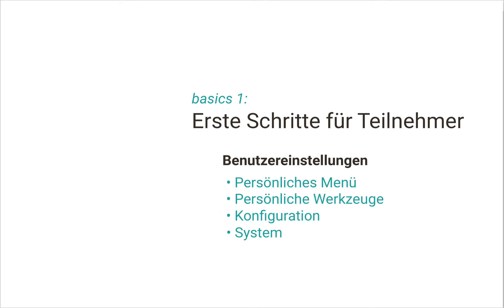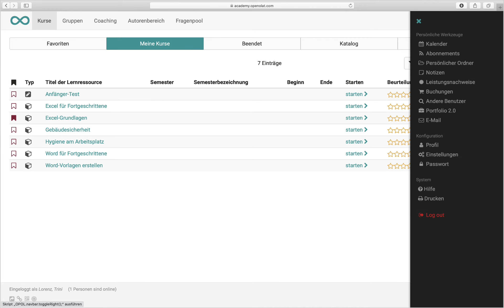Benutzereinstellungen (Erste Schritte für Teilnehmer, OpenOlat Academy Basics I-1)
In diesem Video zeigen wir, wo Sie Ihre Benutzereinstellungen finden und ändern können.